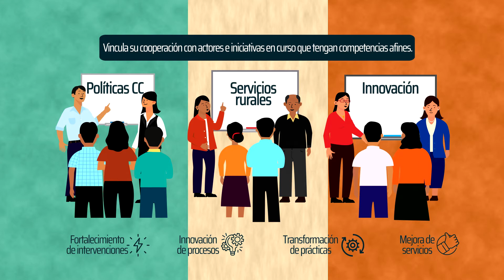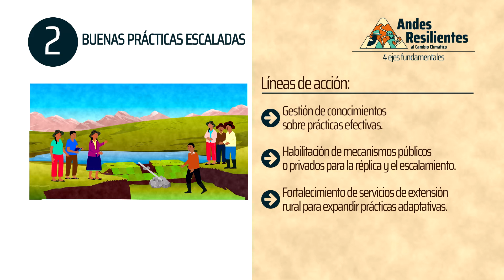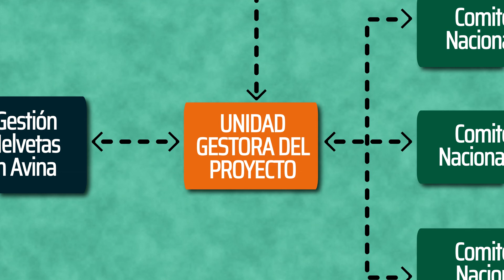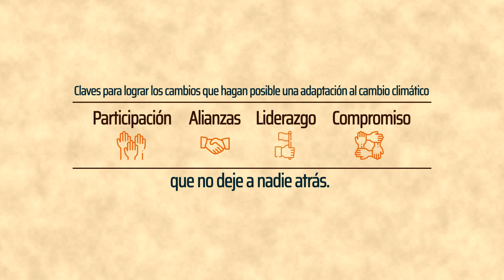2021 05 13 Andes Resilientes al Cambio Climático - institucional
La cooperación suiza tiene un compromiso con los países andinos
para contribuir con los esfuerzos de los países para la reducción de la
pobreza en zonas rurales andinas de más de cinco décadas, que en la
última década ha hecho igualmente énfasis en la adaptación al
cambio climático; considerando que el cambio climático se
constituye en una amenaza relevante para la sostenibilidad de los
avances de desarrollo logrados por las poblaciones rurales andinas.

Andes Resilientes se inscribe e implementará sobre el cúmulo de
experiencias, conocimientos y avances generados en programas
nacionales y experiencias impulsadas por la COSUDE, capitalizando
aprendizajes logrados en temas de manejo de recursos naturales,
adaptación al cambio climático, reducción de riesgos de desastres,
agricultura sostenible de montaña y manejo productivo del agua por
pequeños productores; promoviendo el fortalecimiento y
articulación de capacidades de actores públicos y privados para
proveer servicios que permitan fortalecer la resiliencia y capacidad
de adaptación al cambio climático, de poblaciones rurales andinas en
pobreza y vulnerabilidad, apuntando a la mejora de su seguridad
alimentaria y seguridad hídrica.

Producido por: Andes Resilientes al Cambio Climático